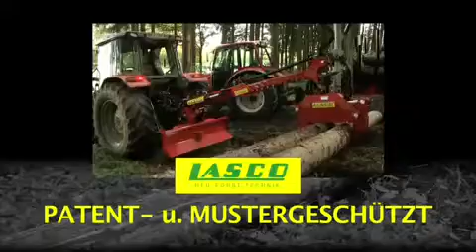Chwytak zrywkowo - załadowczy RS SP32 Lasco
Chwytak służący do zrywki i załadunku drewna. Rotator 5,5 tony, wysokość podnoszenia 2,2 metra. Więcej na